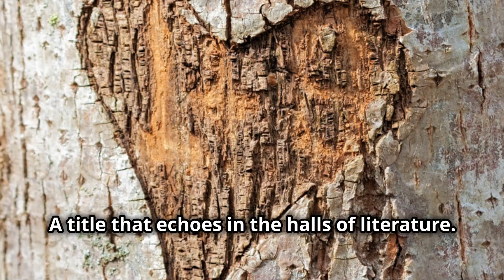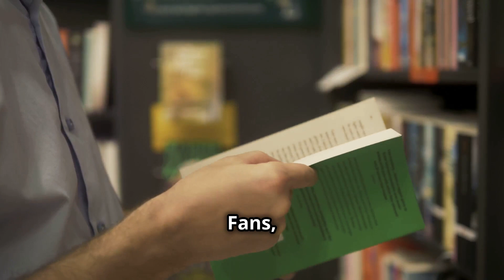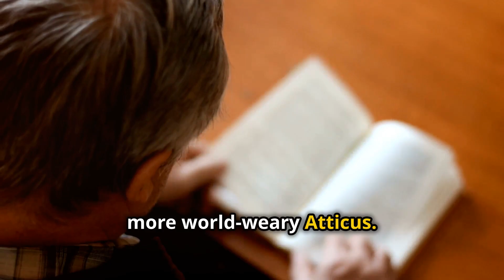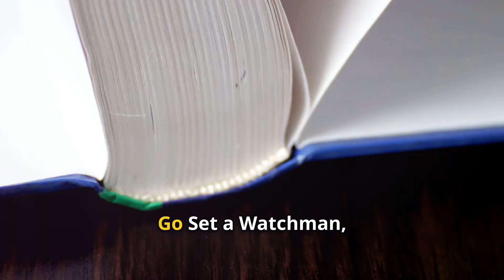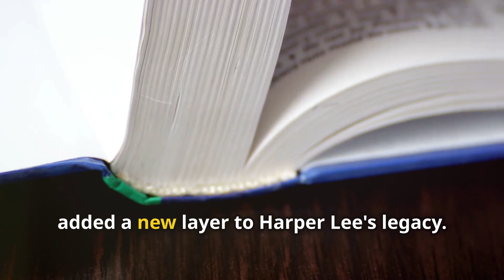The Secret Life of Harper Lee and her Novel "To Kill a Mockingbird"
Uncover the secrets of Harper Lee's novels "To Kill a Mockingbird" and "Go Set a Watchman" in this video. Learn about the controversy and get a summary of these iconic literary works and compare the character Atticus Finch in both books.

OUTLINE:
00:00:00 - An American Icon
00:01:22 - Anticipation and Controversy
00:02:46 - Atticus Finch Unveiled
00:03:50 - Justice and Morality Re-examined
00:04:53 - A Conversation Ignited